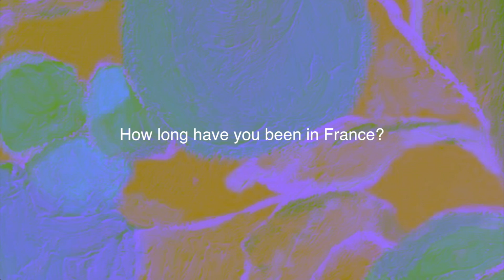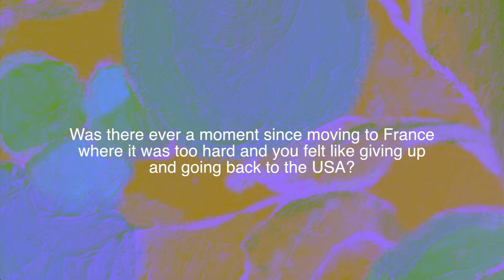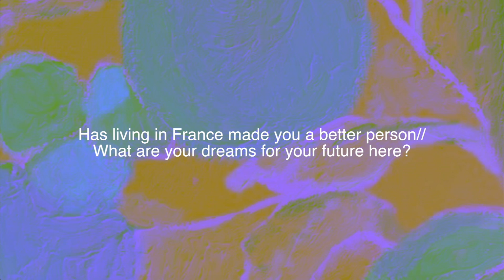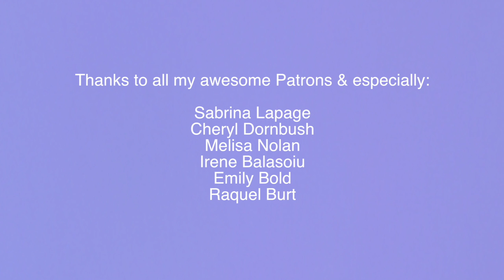BEING AMERICAN IN FRANCE ft. Damon Dominique 🇫🇷 (French/English subs)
Hello my Fellow bilingual babes of the internet! Today we're sitting down with fellow American expat in Paris @damondominique  to have a chill talk all about what it's like being American in France (in a mix of French/English of course)! We filmed this right after I was a guest on his red wine talks (hence the chaotic vibes hahah) but I hope y'all will still find it fun and inspring!
Damon and I have pretty different lives here in France, but one thing we both have in common is our love of Paris and taking the road less traveled. As we both moved to Paris young, we have a lot of shared experiences around making friends in France as a foreigner, the struggle to find an appartement in Paris, French culture shocks and more. I actually remember watching Damon and Jo before moving to France so it was really cool to dive deeper in to the topics around French culture and what makes living here so special as a creative.

FAQ:
Did you know French before you moved to France?
Nope! I learned here

How long have you lived In Paris?
Five years

What is the best way to learn French?
I always say learning French is best through conversation exchanges!

I am an Artist and content creator

I am currently in my last year of my Masters in Fine art in Paris!